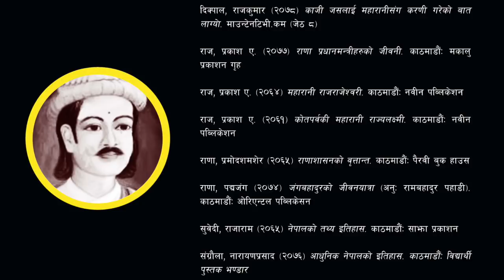GH 82 || वास्तवमा गगनसिंह को थिए ? || Fact about Gagan Singh Bhandari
On 14th September 1846, Gagan Singh was shot dead. When queen Rajya Laxmi Devi heard this news, she became mad and filled with sorrow. She took the oath to take revenge. She issued an order to find out the criminal...